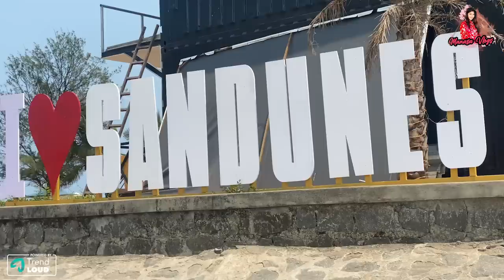BB Winner తో కేడి Vadhina || Family Trip To Pondicherry || Manasa Vlogs || Trend Loud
Check out Mamaearth's Vit C Daily Glow Lumi Cream